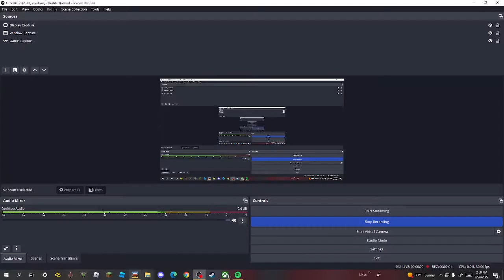I Found The New Car In The Long Drive!